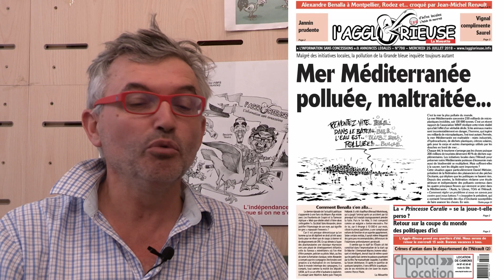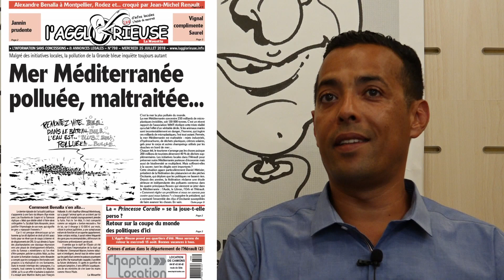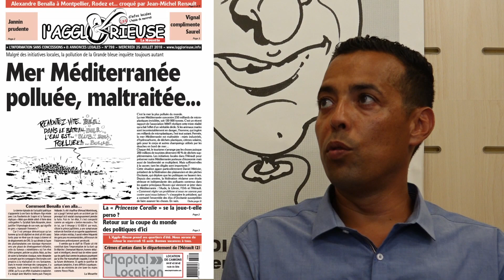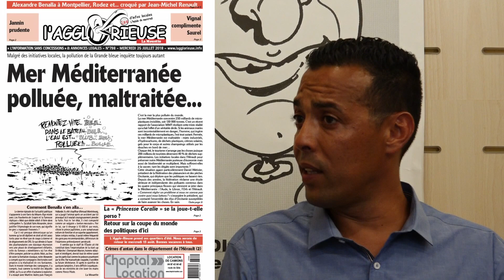L'agglorieuse du Mercredi 25 Juillet 2018 - 798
L'invité de la semaine : Rabii YOUSSOUS, 9ème Vice-président de Montpellier Méditerranée Métropole, délégué à la Voirie et à l'Espace public